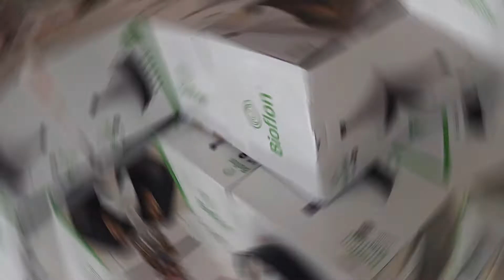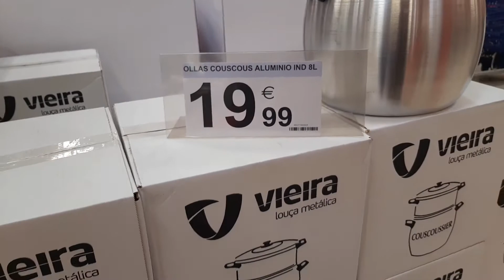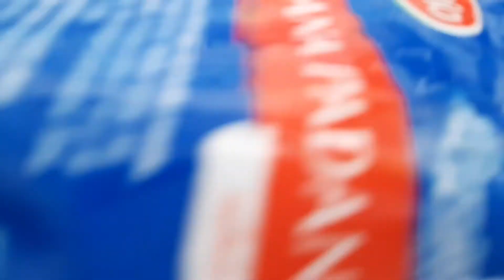هانا تاني عوتاني 😉جديد الكارفور 👌 /أواني مغربية🇲🇦 في الكارفور#carrefour/